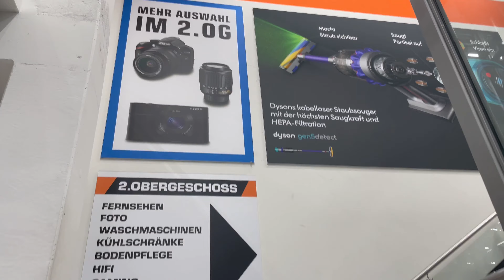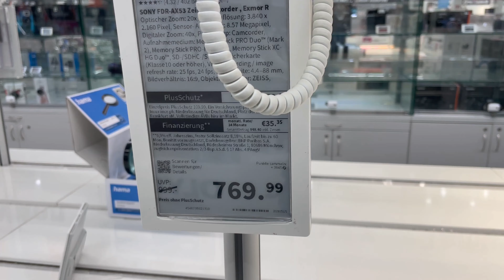Bus from Jülich to Aachen & Saturn Store Tour!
Join me on my first adventure with the GoPro 10 as I take you on a mesmerizing time-lapse bus journey from Jülich to Aachen. Following the journey, get an exclusive peek inside Saturn - touted as Aachen's largest electronic store! From the latest TVs and cameras to washing machines, experience a virtual tour of this tech paradise. Sit back, enjoy the background music, and immerse yourself in this electronic wonderland!